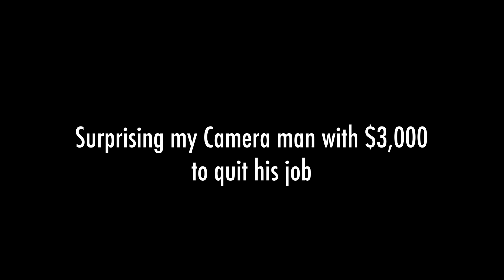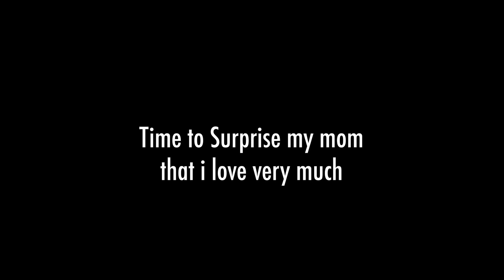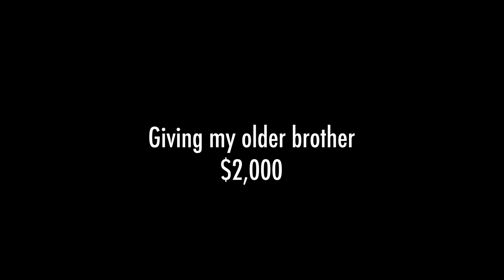I Gave My Mom $10,000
I Gave Away $15,000 of Cash to my Family and Friends! I Surprised my camera man with $3,000! I surprised my mom with $10,000
this Vlog is very Interesting lol

(TURN ON POST NOTIFICATIONS FOR EVERYDAY VLOGS!)

I love making videos for you guys! Comment "Stay talented" and i'll see who read this haha

If you do read this dm me "Chicken nuggets" on instagram

Comment ‘"Stay Talented‘’ so I can notice you!

What does it mean to Stay Talented?
- Chasing your dreams
- Never giving up on what you love
- Fighting back and never backing down
- Living life free
- Being yourself
- Spreading joy and laughter
- Being Authentic to your identity
THIS IS WHAT IT MEANS TO STAY TALENTED!